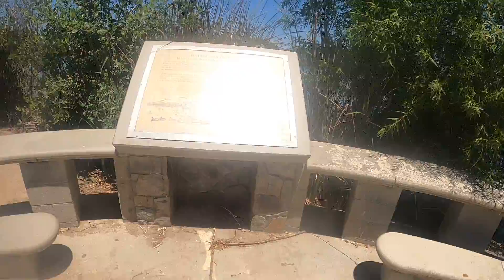Thrilling Cities Presents HD: Sepulveda Basin Part 8